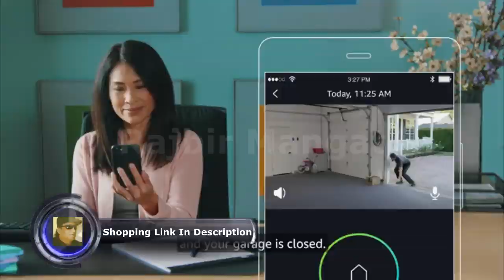MyQ Smart Garage Door Opener Chamberlain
MyQ Smart Garage Door Opener Chamberlain MYQ-G0301 - Wireless & Wi-Fi enabled Garage Hub with Smartphone Control